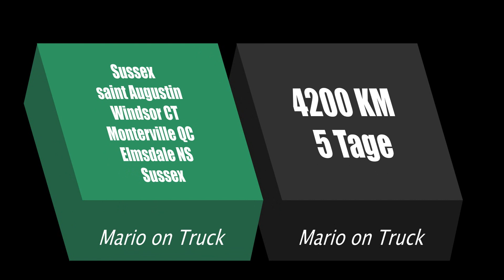Mario on Truck 96 eine woche ohne Holz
Welcome to my video channel .
Willkommen zu meinem Video Kanal

Here you will see my normal work every day.

Hier beschreibe ich einen normalen tag im leben und in der Arbeit , wie ich nach Canada ausgewandert bin .
Dazu mein Leben auf den Strassen von Kanada und den USA. Und ein Bisschen mehr !